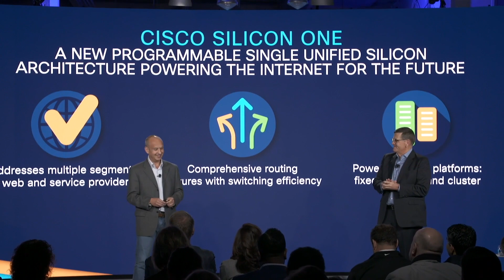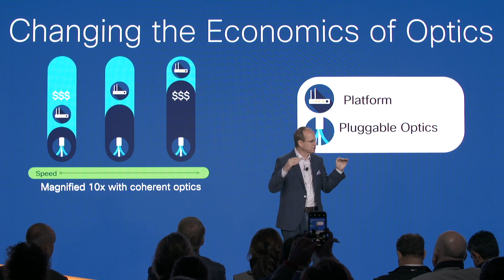Cisco Bets Its Business on 'Internet for the Future' Strategy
Cisco's audacious new "Internet for the Future" strategy, which comprises completely new silicon, operating system software and a new business model, is either going to drive Cisco's domination of Internet infrastructure for a generation to ...